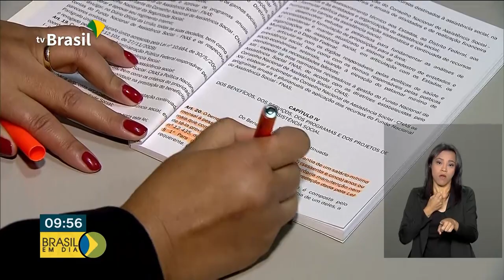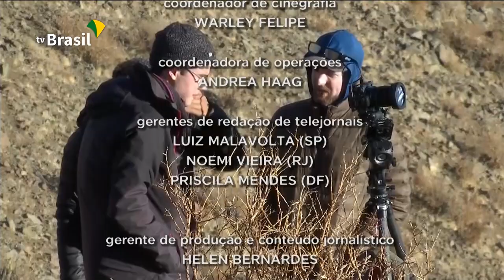Brasil em Dia - 03 de Julho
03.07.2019 - Ministério da Economia anuncia hoje medidas para reduzir a burocracia e o tempo em processo no registro de marcas e patentes. E mais: sem acordo, estados e municípios ficam de fora da reforma da Previdência. Veja também: mais uma empresa aérea de baixo custo recebe autorização para operar aqui no Brasil.